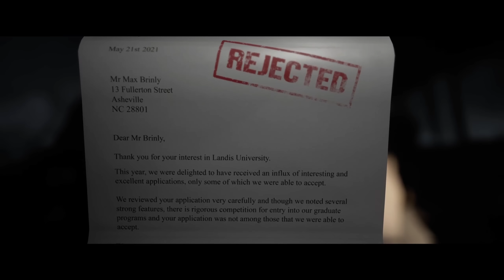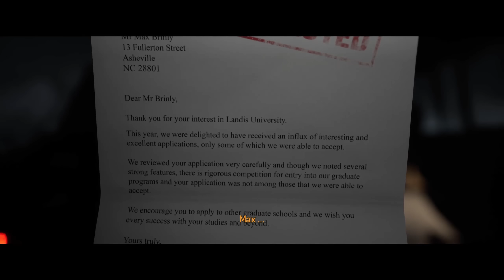Wird es so gut wie Until Dawn? - #01 The Quarry (Horror Gameplay Deutsch)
The Quarry Gameplay Deutsch Horror

Vielen lieben Dank an meine KanalunterstützerInnen:

Alexander Bastian
Amaterasu Heart
Amaya Neko
Aphrobyte
Archaon
Aziel TheMagus
Baxeking 1990
Bea Harzkauz
Bienchen Maya
Black Rabbit LP
BlearyCabbage8
Bluefire486
Brocken Eggs
Cindy H
commandergame
DeathCat
derletztegentleman
Die Kürbis
DieLeoniDas
Dinok XIX
ElsbethMurdelizer
Encore90
Erasion Kurane
Fieldclass
Fire_Hero
Florian Schimpfößl
Fritz1574
Glühwürmchen
Greentiger B
Hero Leipzig
ItsLeto
Jewel Bug
Karl Gustav
Leon der Meddler
Lucaria32
Maldric88
Master Exploder5000
Maurice Mz
MeiKidChan
Merlion1985
Metal Dragoner X
Michael Macfarlane
miki 1988
MJC Cards & Gamez
neochaos
Nisquali
nix da
Okami Amaterasu
Pad Kadi
Panarik90
Pia Auteried
Pupu Fischpup
rainer kempkes
Rayk Boretzki
RedCarGuy
Reilion Donevan
Rufus Platus
Saphirmeer
ScarecrowAsylum
Sebastian HH
Simon Kaiser
Sir Liselotte
SkyeDeva DN
Sören's Sky Show
Spargelsan 18
Steffi & Arni
Superperforator2008
Susan K.
Tabär
Tanta
TheEchoreader
Tommy Jügler
Tree
TwDMrWayne
Überlebenskünstler
Udo Crnjak
Viginox
Volker S.
W4nT4n
woelfchen0909
Yam Yam Artworks
Yeesha
Zettex94